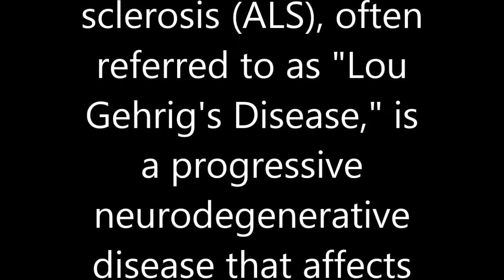IMNDA - Ice bucket challenge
The Irish Motor Neurone Disease Association (IMNDA)

Dear Mr Nugent
On behalf of the Irish Motor Neurone Disease Association (IMNDA) we would like to thank you most sincerely for the very generous donation of (5% of my weekly wage) towards the work of the association.
We are a small organisation that relies heavily on fundraising and donations. Your generous contribution allows us to continue providing vital services to the MND community; such as financial assistance towards home help, specialised equipment on loan and home visiting by an MND Nurse Specialist.

Once again, thank you for your support.

IMNDA